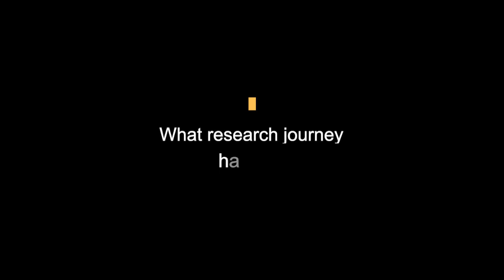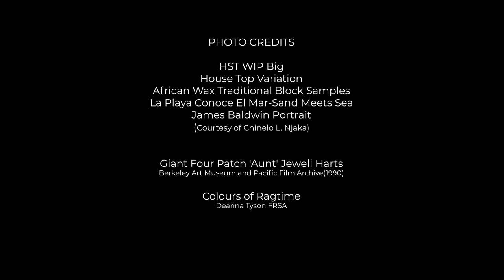Research Journeys: Chinelo L Njaka, PhD - Horniman Museum and Gardens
In this interview, a community researcher - Chinelo L Njaka, PhD - shares her experience of researching the Horniman collections. We hope that their research journeys might inspire you to begin your own!

About Chinelo
Chinelo L Njaka, PhD (she/her/hers) is a sociologist based in Peckham, London. She is Igbo (Nigerian)-US American, as well as now also a British citizen, having lived in England for nearly sixteen years.

Despite growing up in the United States and living in the United Kingdom for most of her adulthood, Dr. Njaka has always had a strong acknowledgment of Igboland and Nigeria in her sense of personal identity. However, she has always simultaneously felt a sense of disconnect and, at times alienation, from her Igbo and Nigerian cultures—in part because she never lived there and speaks only very little Igbo.

Dr. Njaka has had a deep interest in fibre and textile arts/crafts from a young age. Her early exposure and experiences with sewing, knitting, and other needlecraft, in particular, were largely with (White) European and North American practices and makers. It was only into adulthood, around her first adult trip to Nigeria, that she began to connect her interest in craft with her desire to connect with Igbo and Nigerian cultures.

Considering her interests in fibre and textile arts/crafts and Nigerian cultures, Dr. Njaka is excited to be participating in the Community Action Research Project. Her research will focus on further examination of Igbo and Nigerian fibre and textile objects (woven and knitted materials), the makers behind them, their place in Igbo and Nigerian cultures, the interest and importance of the items by collectors, and the connections between these areas of interest.